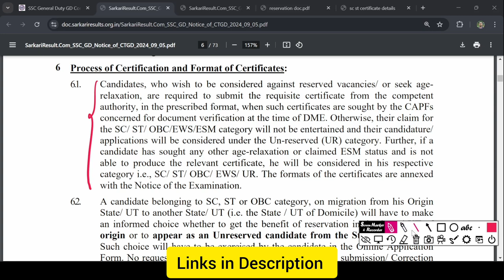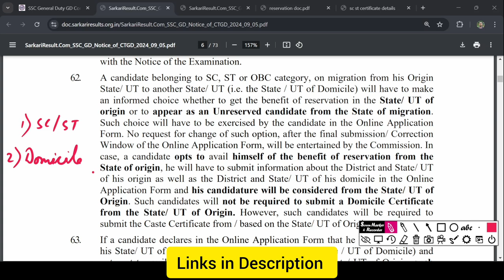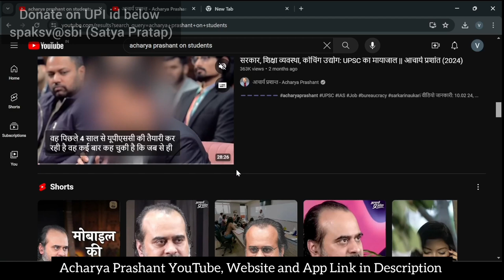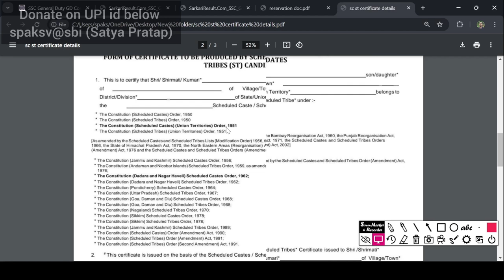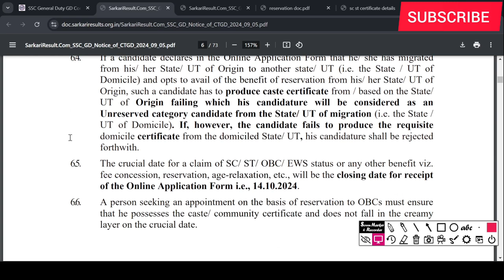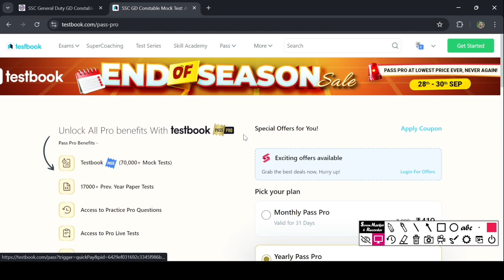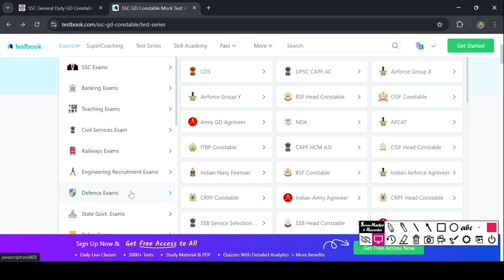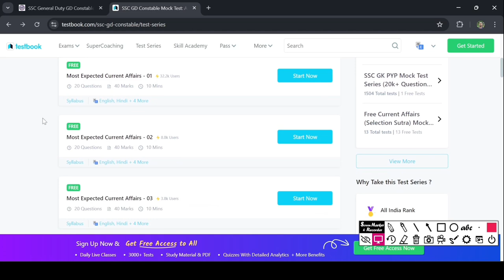SSC GD Constable SC ST Certificate. Reservation for SC ST in SSC GD Constable 2024 sscgd SSC GD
How to get SC ST Certificate for SSC GD Constable 2024. Full Details about SSC GD Constable. Learn how to apply for the SSC GD Constable EWS Certificate with this step-by-step guide. We'll cover the required documents, eligibility criteria, and the complete process to ensure you submit your application successfully. Watch now to get all the important details for SSC GD Constable aspirants.

Process of Certification and Format of Certificates:
6.1. Candidates, who wish to be considered against reserved vacancies/ or seek agerelaxation, are required to submit the requisite certificate from the competent
authority, in the prescribed format, when such certificates are sought by the CAPFs
concerned for document verification at the time of DME. Otherwise, their claim for
the SC/ ST/ OBC/EWS/ESM category will not be entertained and their candidature/
applications will be considered under the Un-reserved (UR) category. Further, if a
candidate has sought any other age-relaxation or claimed ESM status and is not
able to produce the relevant certificate, he will be considered in his respective
category i.e., SC/ ST/ OBC/ EWS/ UR. The formats of the certificates are annexed
with the Notice of the Examination.
6.2. A candidate belonging to SC, ST or OBC category, on migration from his Origin
State/ UT to another State/ UT (i.e. the State / UT of Domicile) will have to make
an informed choice whether to get the benefit of reservation in the State/ UT of
origin or to appear as an Unreserved candidate from the State of migration.
Such choice will have to be exercised by the candidate in the Online Application
Form. No request for change of such option, after the final submission/ Correction
Window of the Online Application Form, will be entertained by the Commission. In
case, a candidate opts to avail himself of the benefit of reservation from the
State of origin, he will have to submit information about the District and State/ UT
of his origin as well as the District and State/ UT of his domicile in the Online
Application Form and his candidature will be considered from the State/ UT of
Origin. Such candidates will not be required to submit a Domicile Certificate
from the State/ UT of Origin. However, such candidates will be required to
submit the Caste Certificate from / based on the State/ UT of Origin.
6.3. If a candidate declares in the Online Application Form that he has migrated from
his State/ UT of Origin to another State/ UT (i.e. the State / UT of Domicile) and
opts not to avail of the benefit of reservation from his State/ UT of Origin, such
candidate will be considered as an Unreserved category candidate in his
domiciled State/ UT irrespective of his possession of caste certificate.
6.4. If a candidate declares in the Online Application Form that he/ she has migrated
from his/ her State/ UT of Origin to another state/ UT (i.e. the State / UT of
Domicile) and opts to avail of the benefit of reservation from his/ her State/ UT of
Origin, such a candidate has to produce caste certificate from / based on the State/
UT of Origin failing which his candidature will be considered as an
Unreserved category candidate from the State/ UT of migration (i.e. the State /
UT of Domicile). If, however, the candidate fails to produce the requisite
domicile certificate from the domiciled State/ UT, his candidature shall be rejected
forthwith.
6.5. The crucial date for a claim of SC/ ST/ OBC/ EWS status or any other benefit viz.
fee concession, reservation, age-relaxation, etc., will be the closing date for receipt
of the Online Application Form i.e., 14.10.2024.
6.6. A person seeking an appointment on the basis of reservation to OBCs must ensure
that he possesses the caste/ community certificate and does not fall in the creamy
6.7. A person seeking appointment on the basis of reservation to EWS must ensure that
he possesses the Income & Asset certificate valid for the financial year 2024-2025
issued on the basis of Income for the financial year 2023-24 in accordance with the
DoP&T OM No. 36039/1/2019-Estt (Res) dated 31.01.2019.

Timestamp
00:00 SC ST Certificate for SSC GD Constable
02:12 Wisdom Contents by Acharya Prashant
02:54 SSC GD SC ST Certificate Format
04:08 Test Series for SSC GD Constable 2024